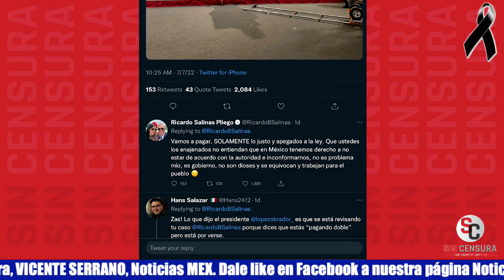SOLIDARIDAD CON HANS SALAZAR, ES OBJETO DE ATAQUES DEL HIJO DE LA CHINGADA DE SALINAS PLIEGO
Queremos expresar toda nuestra solidaridad con Hans Salazar, quien es objeto de los ataques del hijo de la chingada de Ricardo Salinas Pliego por exhibirlo por no pagar impuestos.